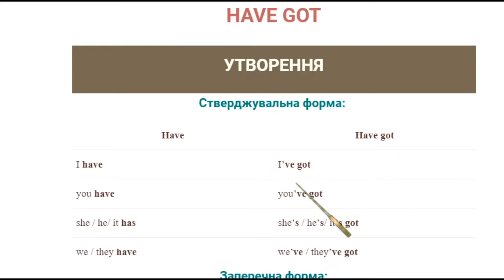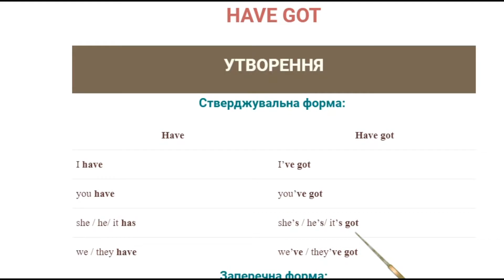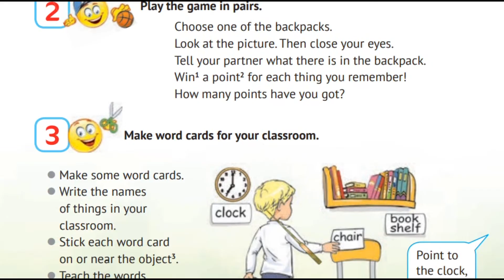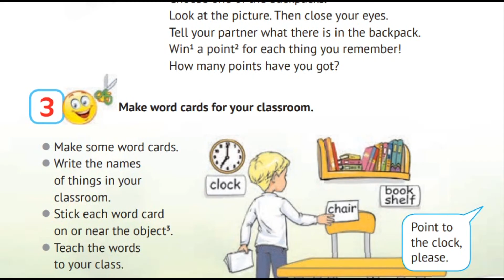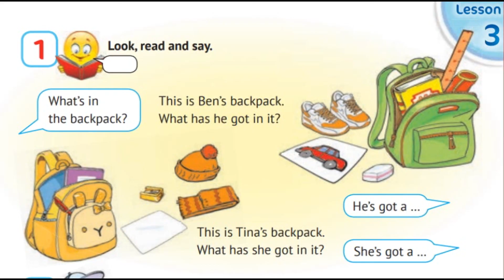💥NEW 2021!! Карпюк 4 НУШ Starter Урок 3 cторінкa 9✔Відеоурок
Користуйтеся таймкодами під відео, аби мати змогу обрати необхідний урок! Good luck!🤗

💥 Посилання на добірку відеоуроків за робочим зошитом авторів Косован, Вітушинська підручником Карпюк English with Smiling Sam 4

👥Для співпраці та інших комерційних пропозицій:
✅Skype: ilonka_t12.